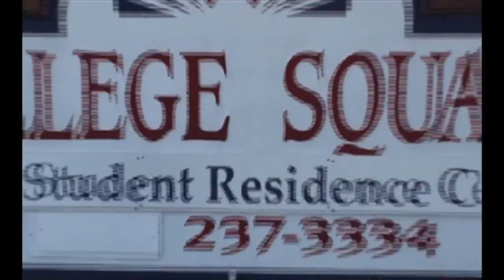College of Central Florida Baseball Promo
For more information about the College of Central Florida baseball program,